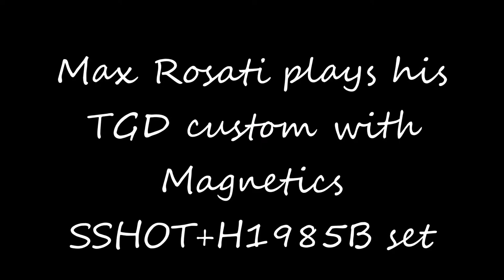Max Rosati plays his TGD Custom with Magnetics SSHOT+H1985B set